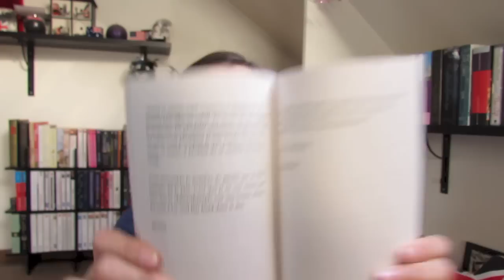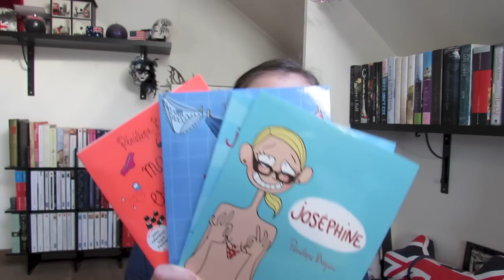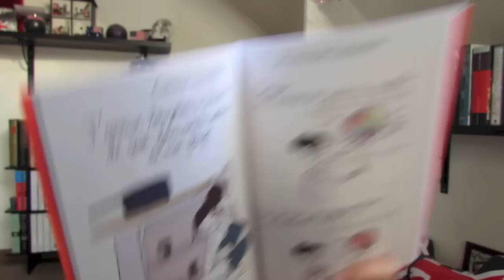Update Lecture #13 | Záfon, P. Bagieu, A. Kuipers, S. Roy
Livres susmentionnés :
L'Ombre du Vent de Carlos Ruiz Zafon
Ne T'inquiète Pas Pour Moi de Alice Kuipers
Joséphine #1 #2 #3 de Pénélope Bagieu
Ma Vie est Tout à Fait Fascinante de Pénélope Bagieu
Pour le Meilleur & Pour le Pire de Suzanne Roy